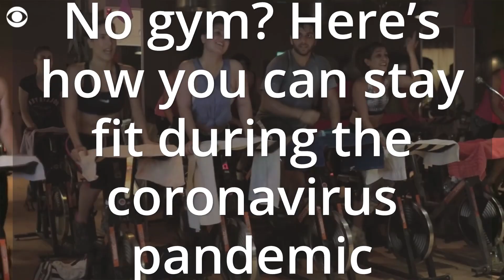Here's how you can stay fit during the coronavirus pandemic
Although gyms and exercise venues have closed to help stem the spread of the coronavirus, that doesn't mean you can't work out. Here's how you can stay fit during the pandemic.